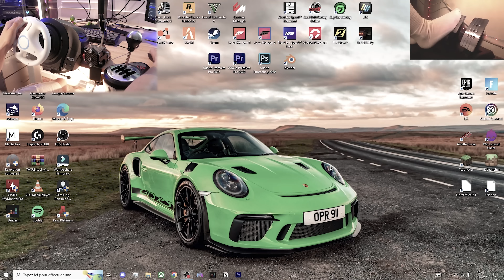CE VOLANT M’A COÛTÉ SEULEMENT 5€ 😳 Conduire avec une Manette WII (Incroyable 😍)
Aujourd'hui J'ai Conduit avec un Volant Wii à 5€ sur Mario Kart avec ma Wii U et ensuite j'ai réussi à l'adapter sur mon T300RS pour jouer à Forza Horizon 5 avec 😁
C'était vraiment une expérience marrante !
J'espère que vous avez passé un bon moment en ma compagnie 🙏

- C'est moi qui fait tous mes montages !

Pour vous aider à vous repérer :
00:00 Intro
00:15 Présentation
01:15 Mario Kart sur Wii U
03:30 Montage sur mon Volant
05:03 Forza Horizon 5
06:48 Assetto Corsa
07:35 Drift ??
08:23 Outro

🎮 Manette : Scuf Infinity
⌨ Clavier : Epomaker SK61 (switch red)
🖱 Souris : Logitech G703 lightspeed (sans fil)
🎙 Micro : Tonor Q9
🎥 Caméra : Tectectec XPRO 2

Config PC 🛠 :
- I7 10700KF
- RTX 3060 (Asus)
- 32 Go de ram 3600mhz
- alim 650w azza
- SSD 1To cruitial NVME
- Disque dur 2To seagate
- 📦 Antec NX210